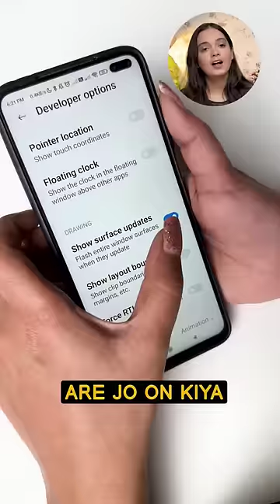Phone Kiya kharab! Ab Naya phone milega